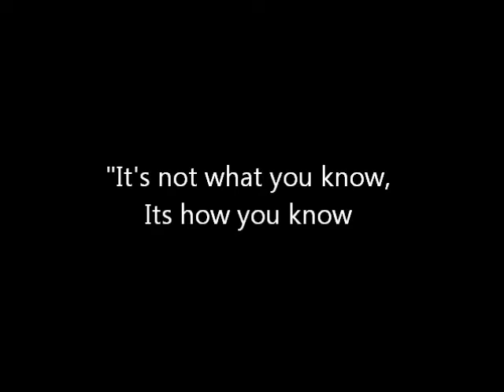Spiritual Ego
A video on recognizing people of Spiritual Ego